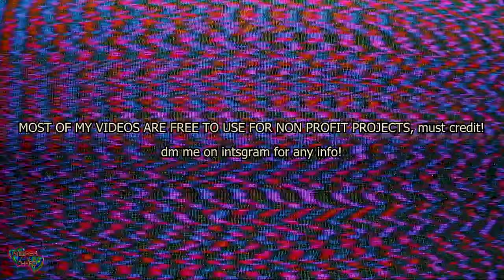VHS SUNSET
PURCHASE